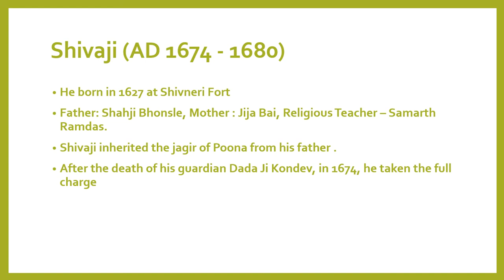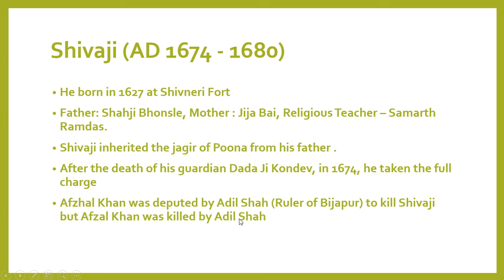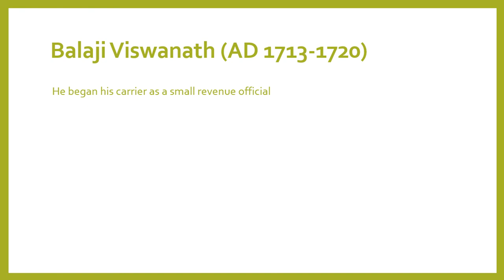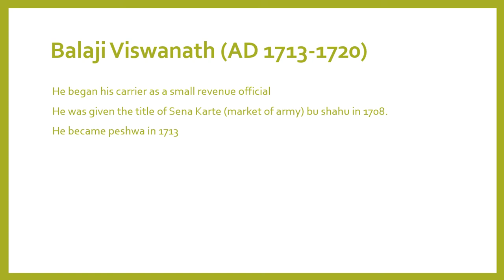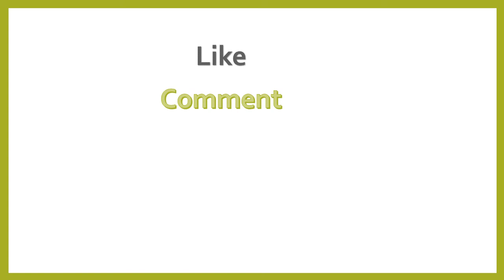MARATHA STATE FOR SSC CHSL 2018 || MUST WATCH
Learning gk is very important ssc chsl 2018. History is very important part of it. With vitorr classes you will learn everything.